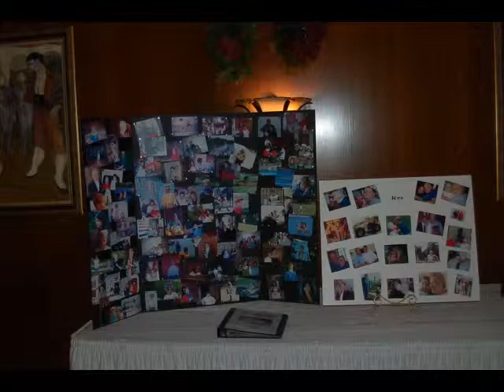Mom and Dad's 50th at Jax 2008-11-30.wmv